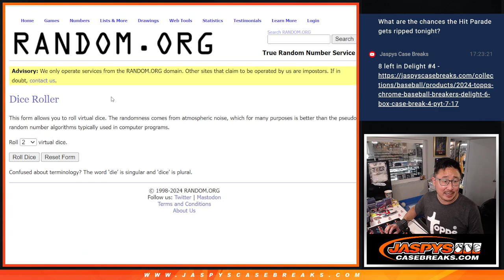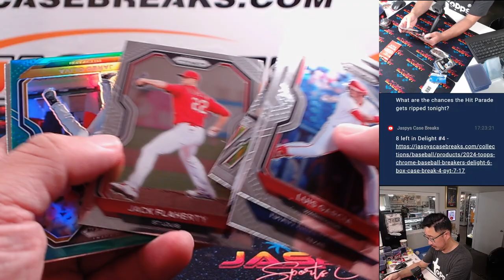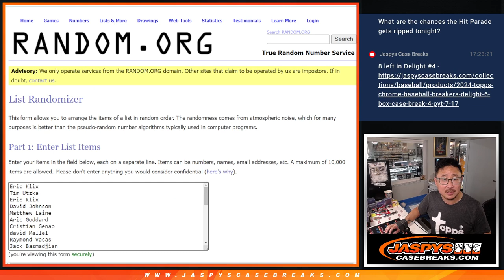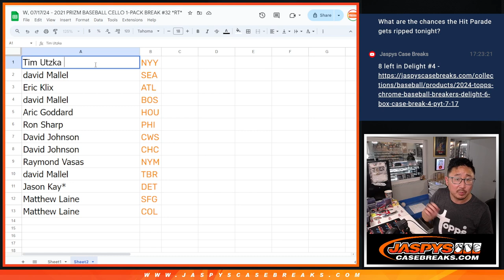W, 07/17/24 - 2021 PRIZM BASEBALL CELLO 1-PACK BREAK #32 *RT*